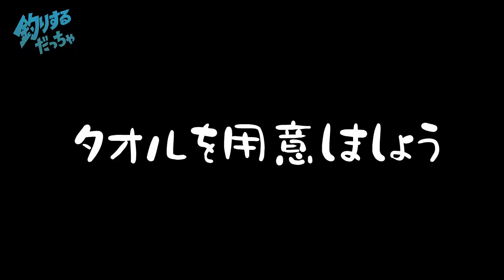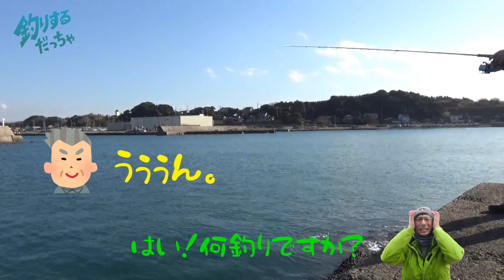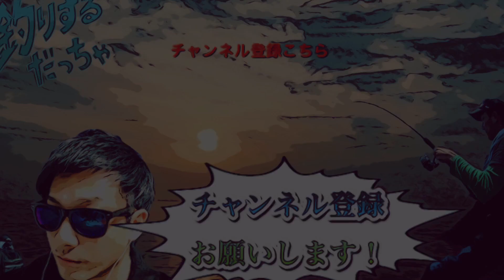【簡単仕掛】皆で楽しめる胴突き仕掛け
釣り初心者でも始めやすい、超簡単仕掛け(胴突き仕掛け)を場所を変えて再チャレンジ！！前回のベラに続き今回は何が釣れるのか？